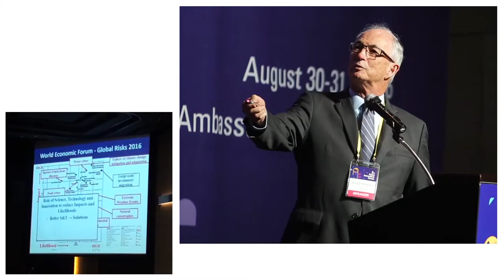[Highlights] 2nd Asian Innovation Forum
2nd Asian Innovation Forum
August 30-31, 2016
Grand Ambassador Seoul, Korea